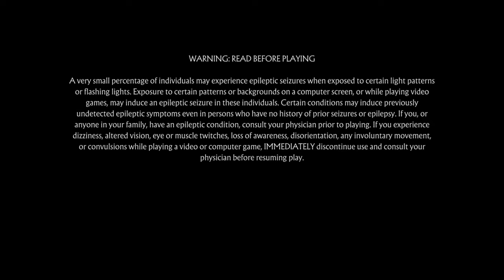Mortal Kombat 11: Online Ranked matches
Lost last set